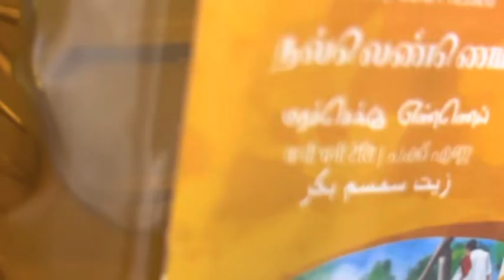Chutney recipes coconut 🥥very easy method 3mins 🤩only to preparation for dosa 💕idly😍😎👍🏻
Roasted gram - 2 tbs
Dry chilly - 4
Salt - required
Water - required

For temper -

Curry leaves- 7 pieces

We can use this chutney with idly , dosa , vada
Maximum peoples knows this one but need to do simple way to make a delicious food so
Try this & enjoy 😉😎👍🏻